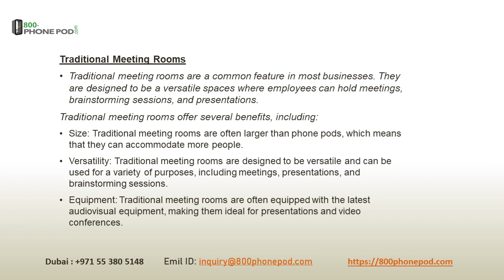Phone Pods vs Traditional Meeting Rooms What’s Right for Your Business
In today’s fast-paced world, businesses are always on the lookout for innovative ways to improve their productivity and efficiency. With the rise of remote work and virtual meetings, it has become increasingly important to have a space that offers privacy, soundproofing, and flexibility. This has led to the popularity of phone pods and traditional meeting rooms as solutions for businesses. In this blog, we will compare phone pods and traditional meeting rooms to help you decide which is right for your business.